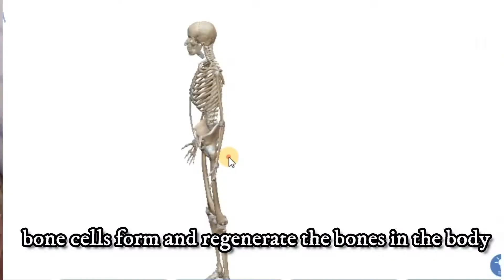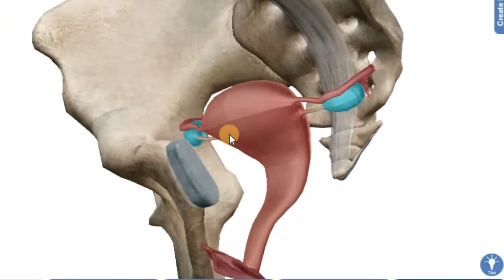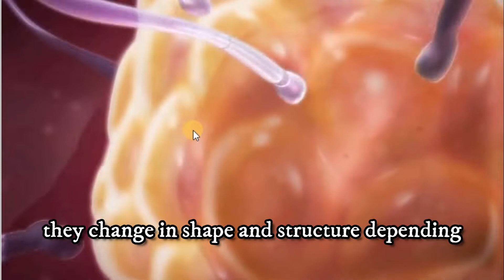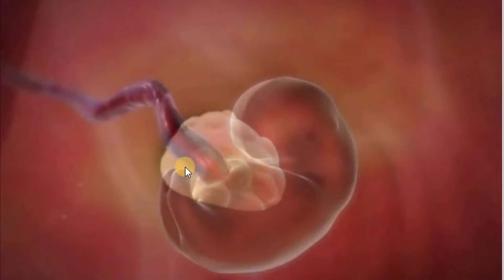Cells, tissues, organs organ systems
Cells and Tissue Overview
Cell are the basic living units of tissue.
the human body is composed of trillions of cells.
there are over 200 different cell types.

cells and human tissue
cells and tissues anatomy and physiology packet answers
cells in bone and tissue